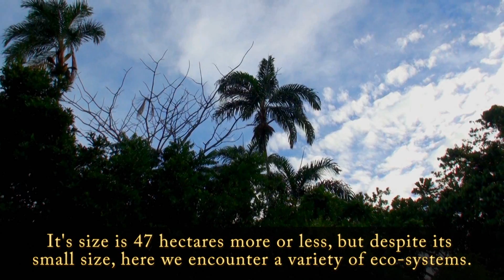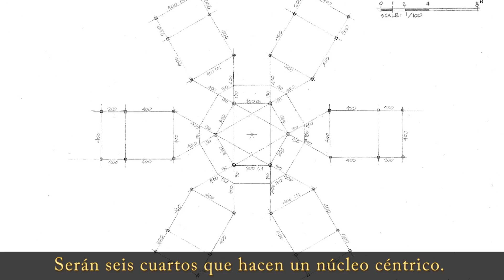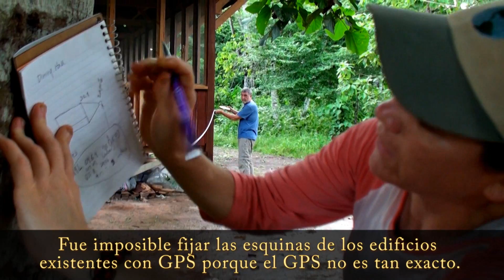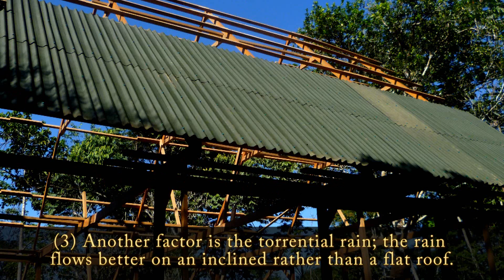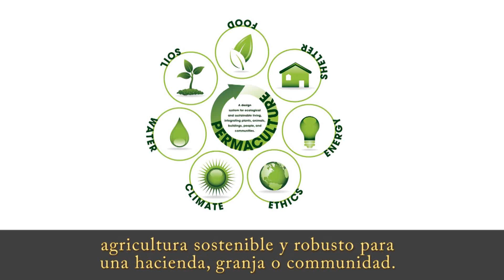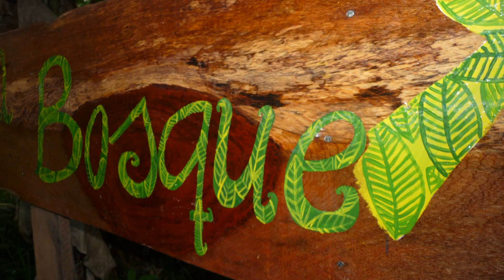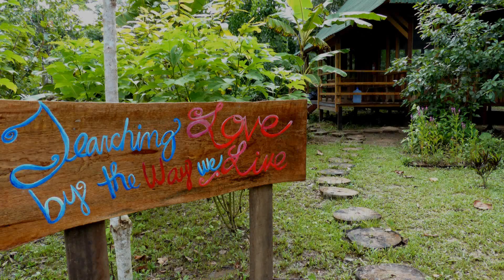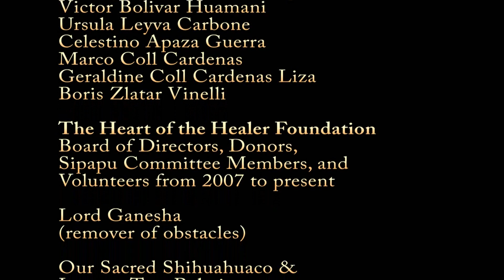SIPAPU - a place of emergence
Sipapu is our dream manifest -- a sacred earth based community anchored in Love and reverence. It is a nexus, a portal allowing access to a universal forces, a 'stargate' for the human soul, a reality where our individual and collective thoughts and visionary imagination propel us forward in evolutionary resonance to serve the global spiritualization of humankind. Sipapu is you, and us, as Gaia!

SIPAPU was born February 11, 2011, with the breaking of the ground accompanied by ceremony and prayer worldwide. It is now a beautiful Retreat Center, with a beautiful building which houses eight people with a kitchen and bathroom facilities in the heart of the beautiful Madre de Dios rainforest in Peru. If your heart beats to the rhythm of SIPAPU, volunteering and/or donation will support:

video: Antoni Ansarov